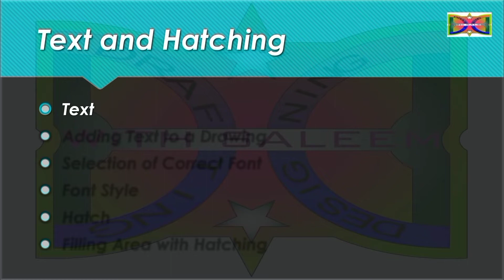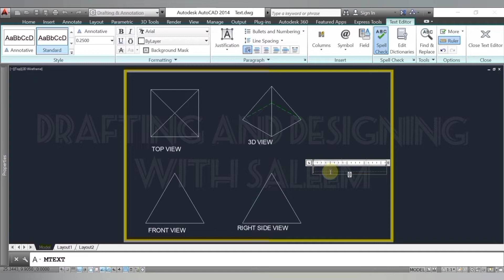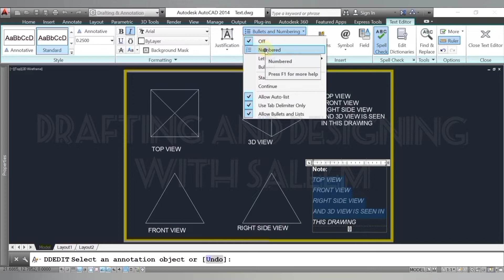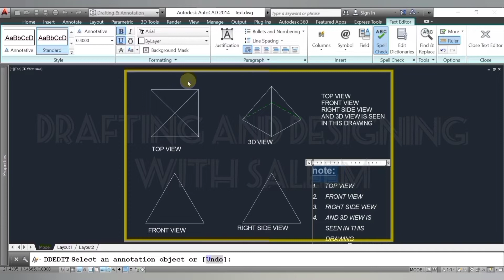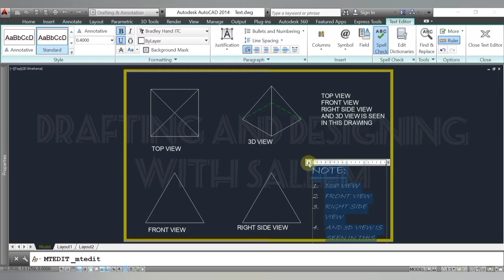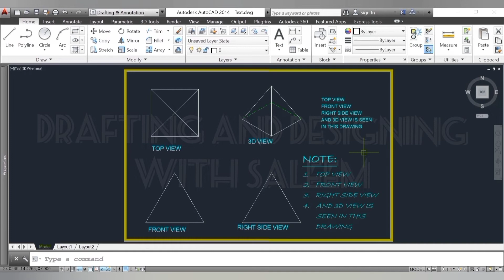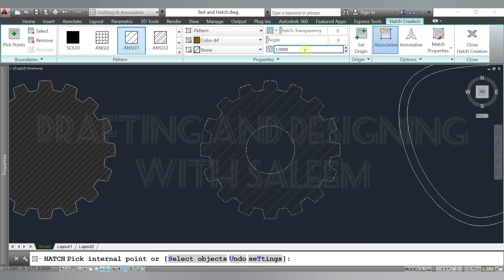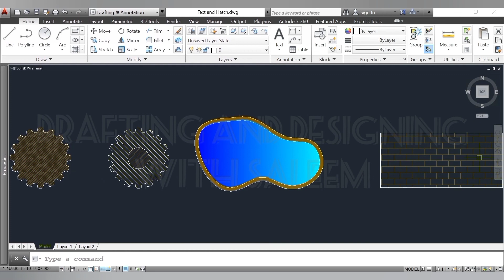Tutorial for Beginners | Part 7 | Auto CAD Software | Course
Use of Text and Hatching Commands (LESSON# 07)